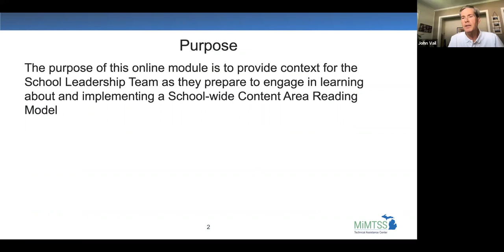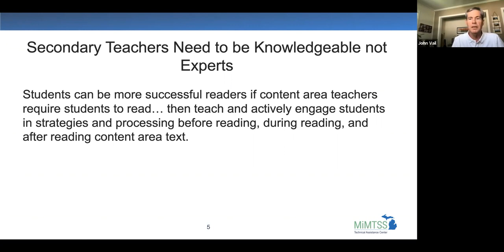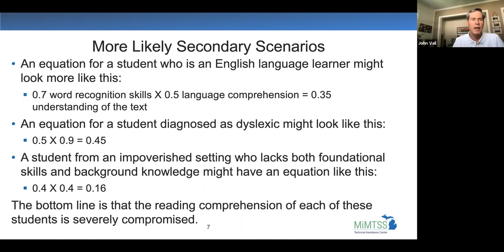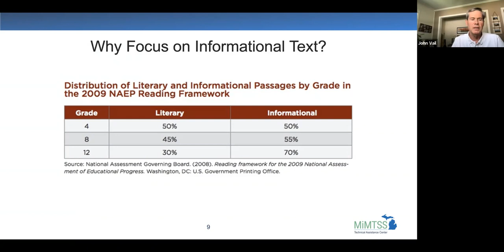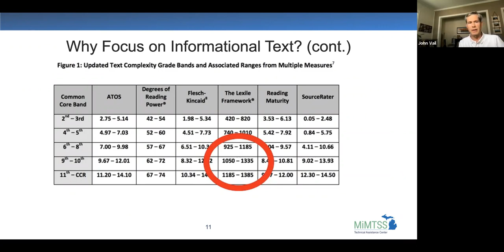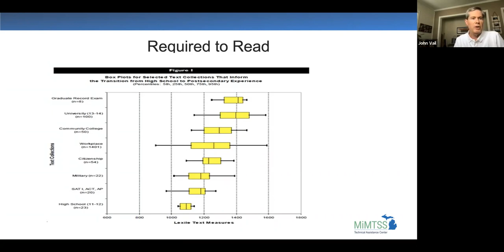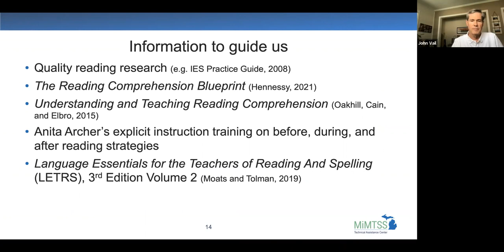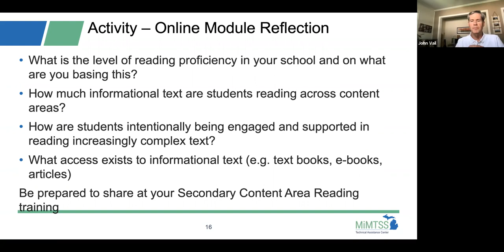Secondary Content Area Reading Pre-work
Individuals participating in Tier 1 Secondary Content Area Reading training should view this video in preparation for the upcoming training.